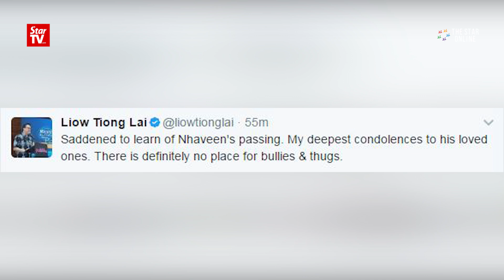Teen in Penang assault case dies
T.Nhaveen, the 18-year-old student who was savagely beaten by a group of teenagers, passed away on Thursday. Prime Minister Datuk Seri Najib Tun Razak conveyed his condolences to Nhaveen's family and said justice and stern action will be taken against his assailants.